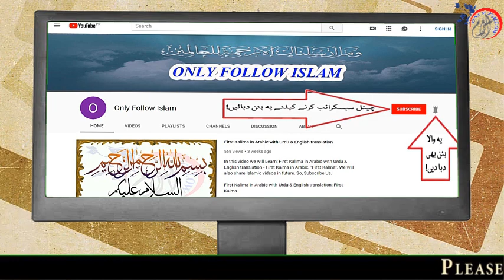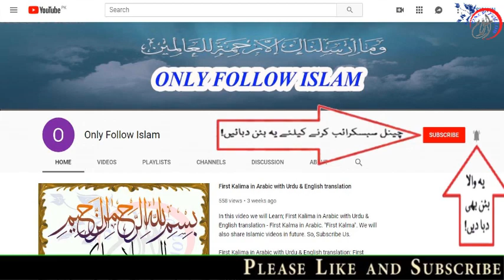Sahih Bukhari Hadees no || 1826 || صحیح بخاری حدیث نمبر